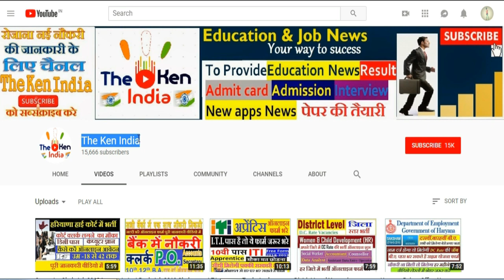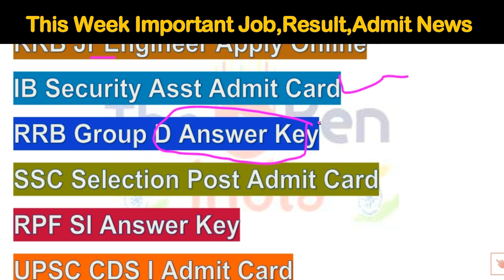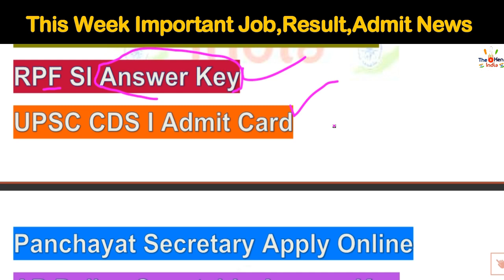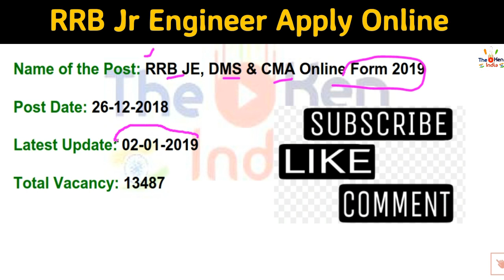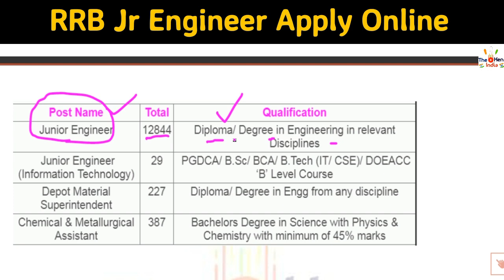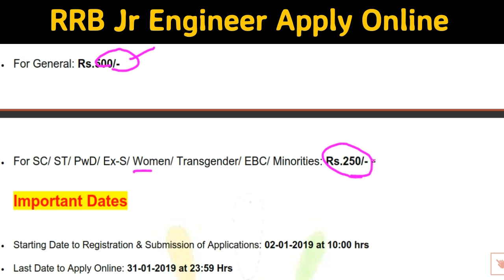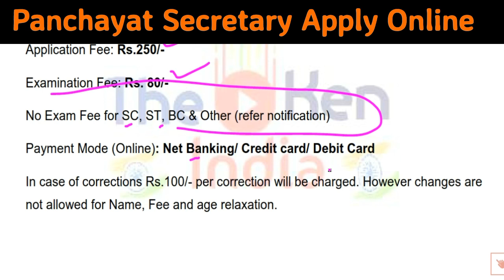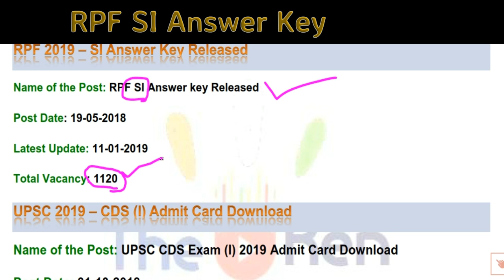Latest JOB Panchayat Secretary,NDA,Jr Engg, Answer Key RRB Group D, Constable SI, Admit Card SSC,IB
Panchayat Secretary Apply Online
UPSC NDA & NA I Apply Online
RRB Jr Engineer Apply Online
IB Security Asst Admit Card
RRB Group D Answer Key
SSC Post Admit Card
RPF SI Answer Key
UPSC CDS I Admit Card
AP Police Constable Answer Key

UPSC RECRUITMENT 2019 – APPLY ONLINE FOR 392 NDA & NA (I) EXAM
Important Dates
• Last Date to Apply Online: 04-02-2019 till 06:00 pm
• Last Date for Fee Payment (by cash): 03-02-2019 till 23:59 pm
• Last Date for Fee Payment (Online): 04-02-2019 till 06:00 pm
• Date for online application Withdrawn: 08 to 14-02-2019 till 6:00 pm
• Date of Declaration of Exam Result: June 2019
RRB Recruitment 2019 – Apply Online for 13487 JE, DMS & CMA Posts
Important Dates
• Starting Date to Registration & Submission of Applications: 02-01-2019 at 10:00 hrs
• Last Date to Apply Online: 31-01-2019 at 23:59 Hrs
• Closing Date & Time for Payment of Application Fee through:
• Online (Net Banking/ Credit Card/ Debit Card/ UPI): 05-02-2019 at 22:00 hrs
• SBI Bank Challan: 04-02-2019 at 13:00 Hrs
• Post Office Challan: 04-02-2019 at 13:00 Hrs
• Last Date for Final Submission of Applications: 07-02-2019 at 23:59 Hrs
• Date for 1st Stage Computer Based Test (CBT): Tentatively scheduled during April/ May, 2019
APPSC Recruitment 2019 – Apply Online for 1051 Panchayat Secretary Posts

Important Dates
• Starting Date to Apply Online: 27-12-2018
• Last Date to Apply Online: 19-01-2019
• Last Date for Payment of Fee: 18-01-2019
• Date of Screening Test (Offline mode): 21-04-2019
• Date of Main Exam (Online): 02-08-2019
Indian Cost Guard Online 2019

RRB Group D Recruitment 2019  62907 Posts – Answer Key Released
Name of the Posts: Group D
RPF 2019 – SI Answer Key Released
Name of the Post: RPF SI Answer key Released
Total Vacancy: 1120
UPSC 2019 – CDS (I) Admit Card Download
Name of the Post: UPSC CDS Exam (I) 2019 Admit Card Download

AP Police 2019 – SI PMT/ PET Dates Announced
State Level Police Recruitment Board (SLPRB), Andhra Pradesh
Name of the Post: AP Police Constable 2018 Answer Key Released
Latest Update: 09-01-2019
Total Vacancy: 2200
Haryana Staff Selection Answer Key Group D Exam Result